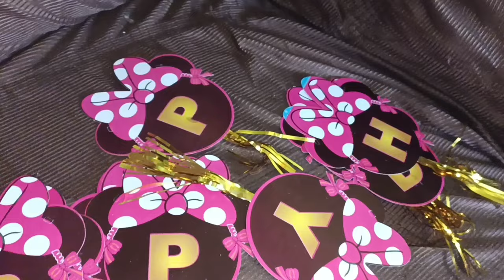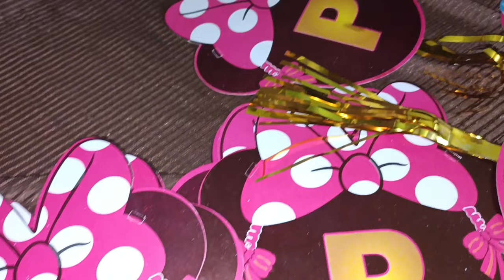Meri zindghi ka ik khas din||kafi arsy bd bnaya vlog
meri beeto ka aya janam din🎂😍
khud ki birthday ki sari tyari😇
perdesi ki bv